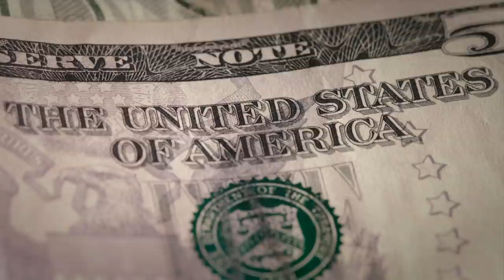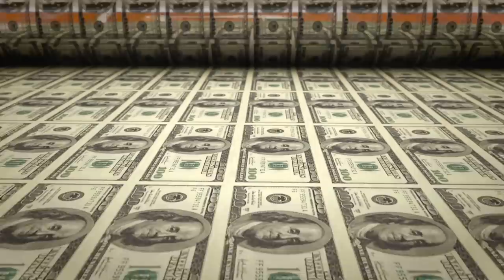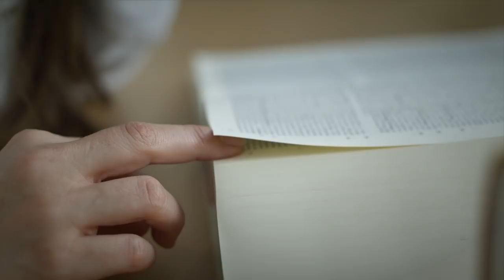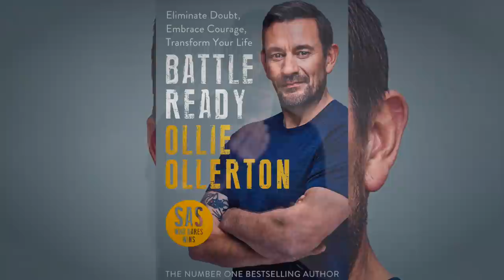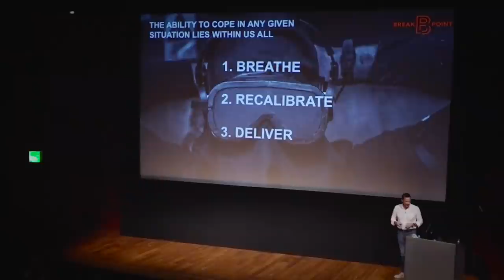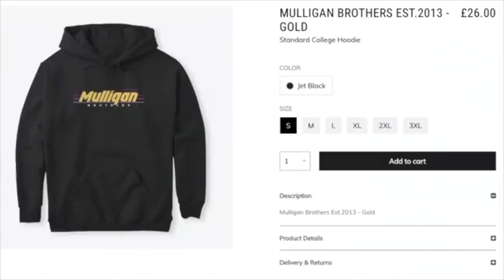SPECIAL FORCES: Advice Will Change Your Life (MUST WATCH) Motivational Speech 2020 | Ollie Ollerton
Ollie's New Book

Special thanks to Ollie Ollerton

Filmed by Luke Mulligan & Jordan Mulligan

LISTEN TO MOTIVATION - Get your FREE audio book w/ 30 day trial: